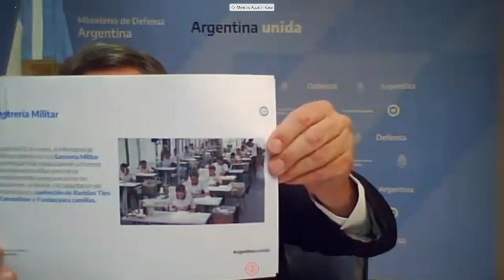Ministro Rossi, Agustín - Comisión de Defensa Nacional - 07-04-2020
Reunión Informativa por videoconferencia de la Comisión de Defensa Nacional con la participación del Ministro Agustín Rossi.